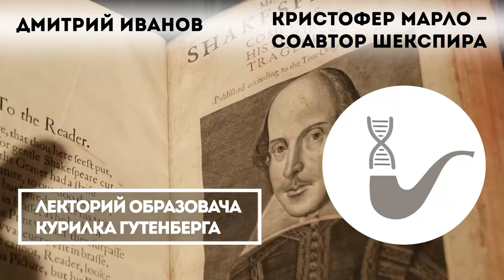Дмитрий Иванов - Кристофер Марло – соавтор Шекспира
Кристофер Марло – соавтор Шекспира

Составители нового академического издания сочинений Уильяма Шекспира существенно расширили список пьес, к созданию которых, был причастен английский драматург. Они предлагают считать шекспировскими 44 пьесы вместо 38 канонических. Столь же радикально ученые расширили и список соавторов Шекспира — теперь созданными совместно с кем-то еще считаются 17 пьес из их списка. Самый интересный творческий тандем, похоже, работал над наиболее ранними произведениями: все три части исторической хроники «Генрих VI»,  Шекспир создал совместно с Кристофером Марло, еще одним знаменитым поэтом и драматургом елизаветинской эпохи. О том, кем был этот человек, чем он прославился и что до сегодняшнего дня было известно о его творческих контактах с Шекспиром, расскажем на лекции.

Лектор: Старший научный сотрудник филологического факультета МГУ Дмитрий Иванов.